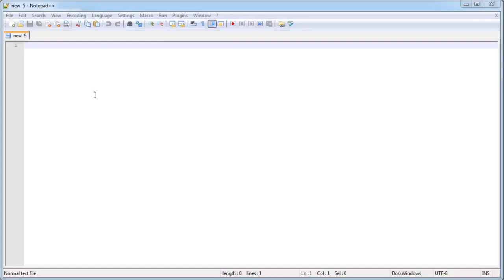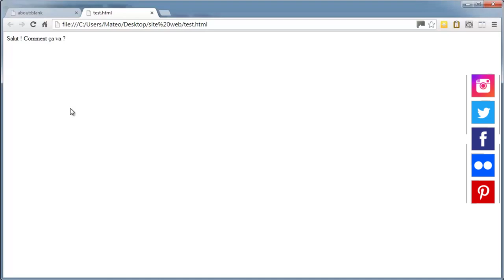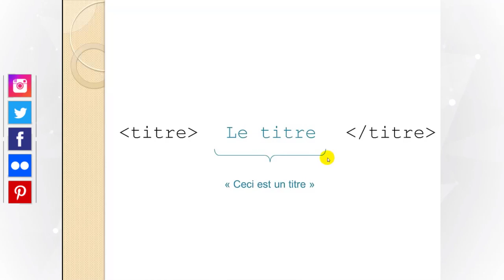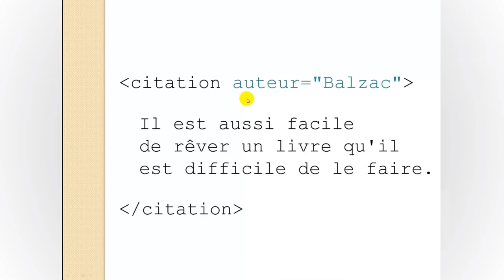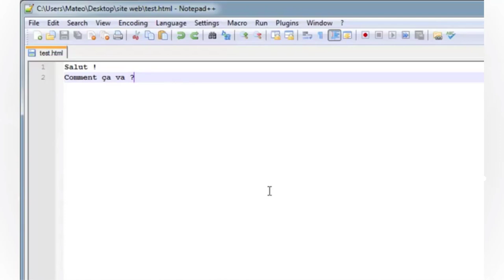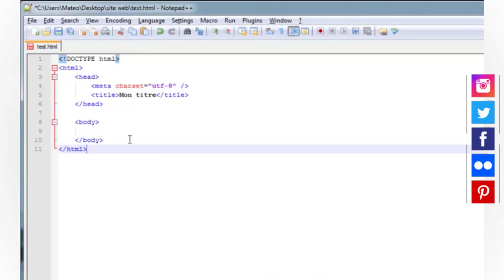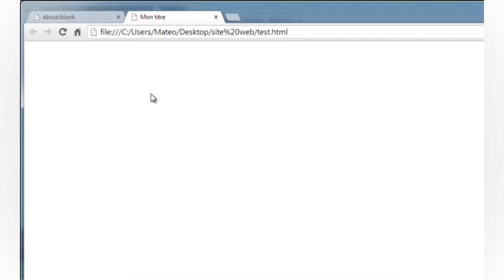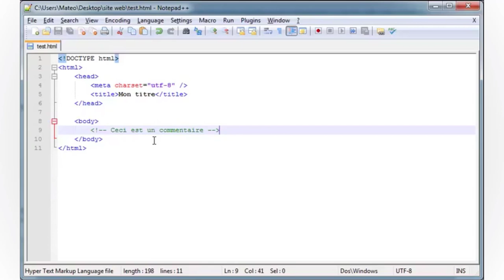#2 Votre première page web en HTML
Nous ferons connaissance avec le langage HTML5 et écrirons nos premières pages web. Nous apprendrons à les structurer, à insérer du texte, des liens ainsi que des images.
Bienvenue dans la première session de ce MOOC sur HTML5/CSS3 ! Cette partie, j'ai préparé pour vous 5 courtes vidéos, représentant un total de 53 minutes de leçons. Nous débuterons notre découverte de la création de site web en douceur.

Chapitre 2 : Votre première page web en HTML
1- Introduction
2- Créer une page web avec l'éditeur
3- Les balises et attributs
4- Structure de base d'une page HTML5
5- Les commentaires

*// Suivez Nous \\*